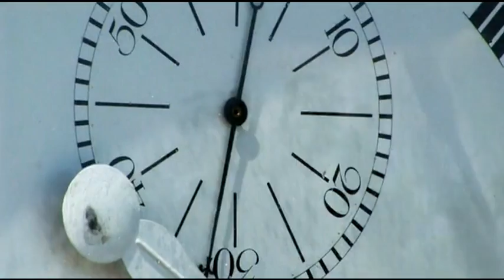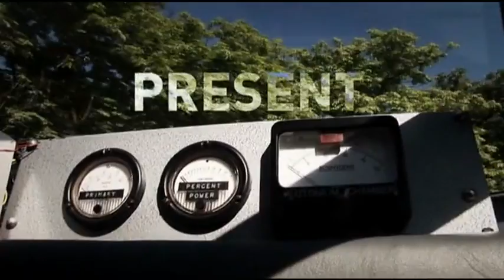Michio Kaku Explains Dimensional Hyperspace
Ten dimensional hyperspace explained in simple terms by theoretical physicist Dr Michio Kaku